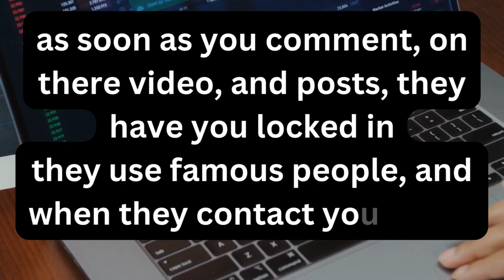I just Got Scammed By Elon Musk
I just Got Scammed By Elon Musk elonmusk davenick scam celebrity I need all of your help to get this out there.
but twitter, instagram, telegram, skype, if we all don't get behind this think people will not click links subscribe or comment as much I need all you gurus to pitch in and help please  thank you all in advance.
while you all do that i will keep working on the twitter and telegram info